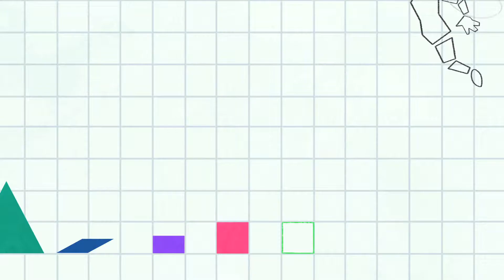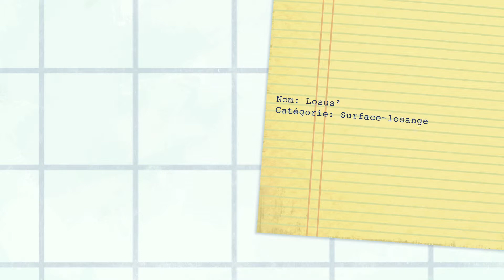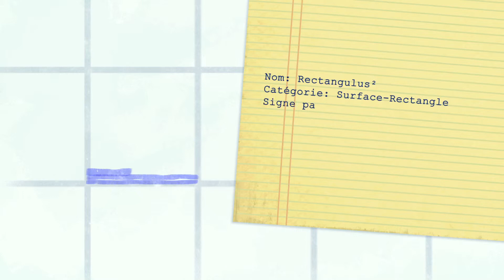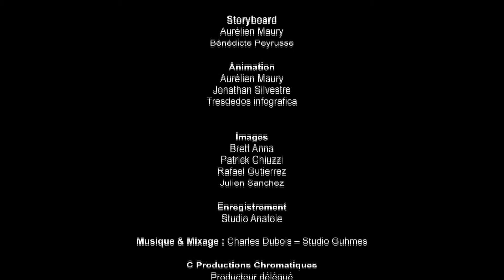Dimension 2 : L'équivalence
Dans la dimension 1, Square et Losus ont le même périmètre, mais dans la dimension 2, Square2 et Losus2 n'ont pas la même superficie ! Un film d'animation qui permet aux enfants de l'école primaire de découvrir de façon ludique les bases de la géométrie.
Un épisode de la série "Lucie traverse les dimensions".